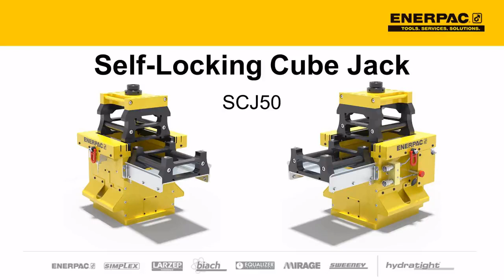Compact Jacking System -The Enerpac Self-Locking Cube Jack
This jacking system is a compact and portable hydraulic solution for incremental lifting and lowering of heavy loads.

The SCJ-50 Cube Jack uses a base lifting frame and self-aligning, lightweight steel cribbing blocks to provide high-capacity and stabilized lifting – offering a safer, controlled, and more efficient alternative to climbing jacks with wooden cribbing.